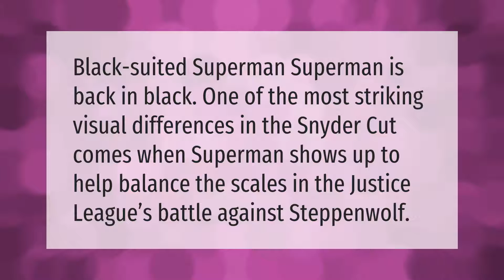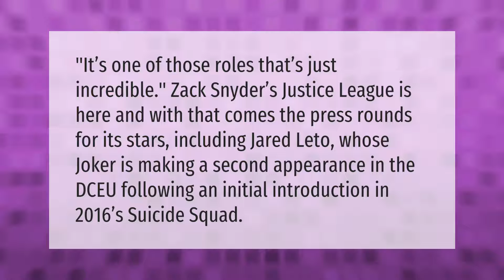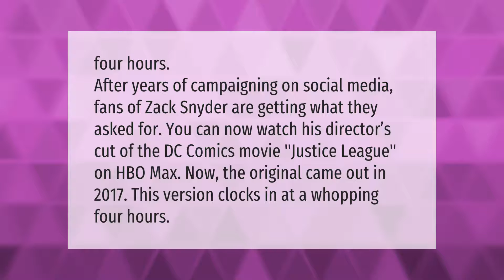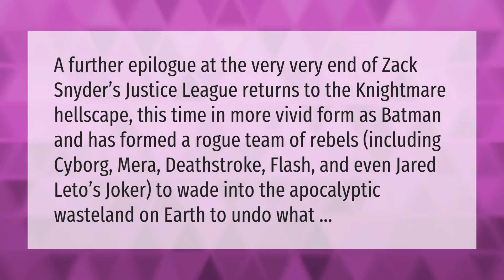Is Justice League Snyder cut a movie?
00:00 - Is Justice League Snyder cut a movie?
00:36 - Is Superman in Justice League Snyder cut?
01:01 - Is Joker in Justice League Snyder cut?
01:30 - Were new scenes filmed for Snyder cut?
02:02 - How long will Justice League Snyder cut be on HBO Max?
02:35 - What is the difference between Justice League and the Snyder cut?
03:06 - How did Justice League end?

Laura S. Harris (2021, March 25.) Is Justice League Snyder cut a movie?
    AskAbout.video/articles/Is-Justice-League-Snyder-cut-a-movie-232531